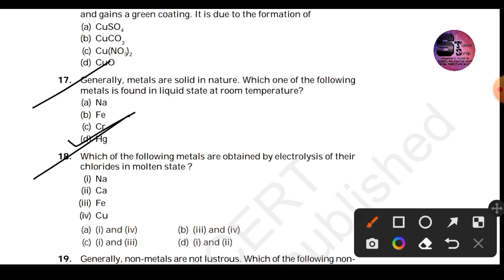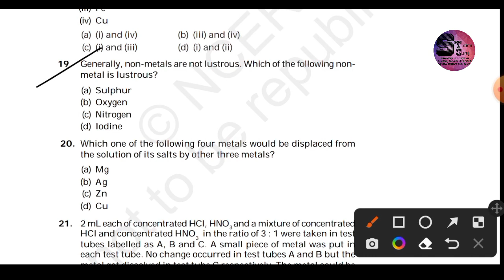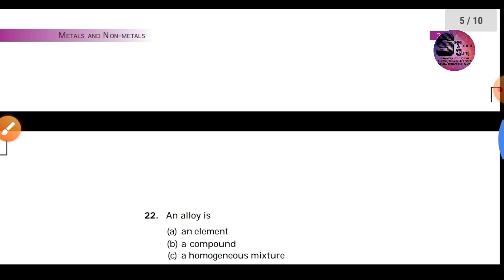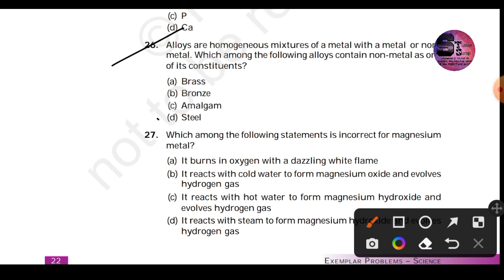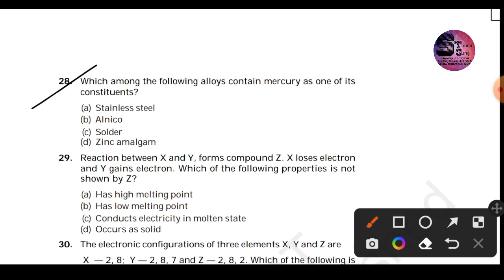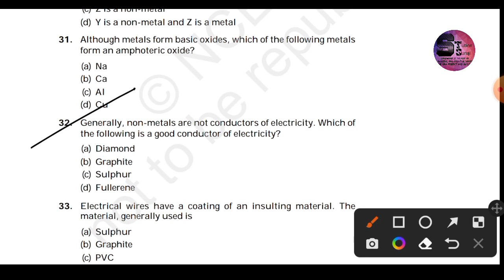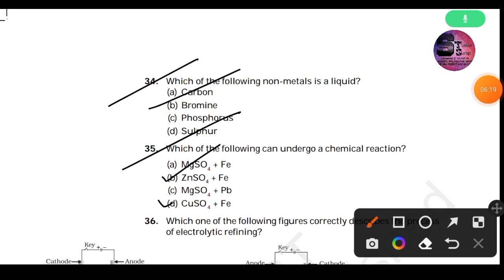Class 10th Science Ch 3 Metals and Nonmetals विज्ञान पाठ 3 धातु एवं अधातु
NCERT EXEMPLAR QUESTIONS AND ANSWERS